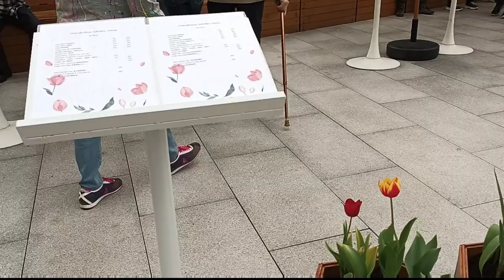𝐖𝐢𝐬𝐚𝐭𝐚 𝐇𝐨𝐧𝐠 𝐤𝐨𝐧𝐠,𝐋𝐚𝐤𝐞 𝐄𝐠𝐫𝐞𝐭 𝐍𝐚𝐭𝐮𝐫𝐞 𝐏𝐚𝐫𝐤 / 𝐓𝐚𝐢 𝐏𝐨 𝐊𝐚𝐮 𝐇𝐨𝐧𝐠 𝐊𝐨𝐧𝐠 𝐓𝐮𝐥𝐢𝐩𝐬 𝐆𝐚𝐫𝐝𝐞𝐧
𝐋𝐚𝐤𝐞 𝐞𝐠𝐫𝐞𝐭 𝐧𝐚𝐭𝐮𝐫𝐞 𝐩𝐚𝐫𝐤 / 𝐭𝐚𝐢 𝐩𝐨 𝐤𝐚𝐮 𝐡𝐨𝐧𝐠 𝐤𝐨𝐧𝐠 𝐭𝐮𝐥𝐢𝐩𝐬 𝐟𝐥𝐨𝐰𝐞𝐫𝐬 𝐠𝐚𝐫𝐝𝐞𝐧

𝐋𝐚𝐤𝐞 𝐞𝐠𝐫𝐞𝐭 𝐧𝐚𝐭𝐮𝐫𝐞 𝐩𝐚𝐫𝐤 / 𝐭𝐚𝐢 𝐩𝐨 𝐤𝐚𝐮 𝐡𝐨𝐧𝐠 𝐤𝐨𝐧𝐠 𝐭𝐮𝐥𝐢𝐩𝐬 𝐟𝐥𝐨𝐰𝐞𝐫𝐬 𝐠𝐚𝐫𝐝𝐞𝐧,hallo temen2 jumpa lagi dengan channe mutiara Hussein yt,untuk kali ini aq mengajak temen2 ke taman bungah tulip,sangat cantik temen2,oh iya dukung terus ya channelku biar aq lebih semangat ngontenya terima kasih temen2 𝐋𝐚𝐤𝐞 𝐞𝐠𝐫𝐞𝐭 𝐧𝐚𝐭𝐮𝐫𝐞 𝐩𝐚𝐫𝐤 / 𝐭𝐚𝐢 𝐩𝐨 𝐤𝐚𝐮 𝐡𝐨𝐧𝐠 𝐤𝐨𝐧𝐠 𝐭𝐮𝐥𝐢𝐩𝐬 𝐟𝐥𝐨𝐰𝐞𝐫𝐬 𝐠𝐚𝐫𝐝𝐞𝐧